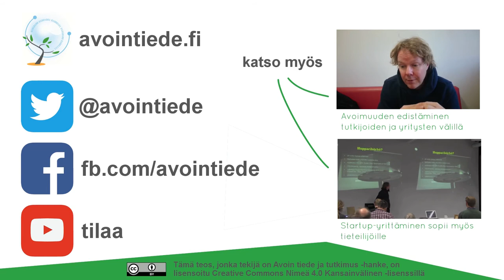Miten yritykset voivat hyötyä avoimesta tutkimuksesta - Sami Kuusela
Sami Kuusela Hupparihörhö Oy:stä kertoo miten yritykset voisivat hyötyä avoimesta tutkimuksesta ja mitä vahvuuksia tutkijoilla on toimia yrityksissä.